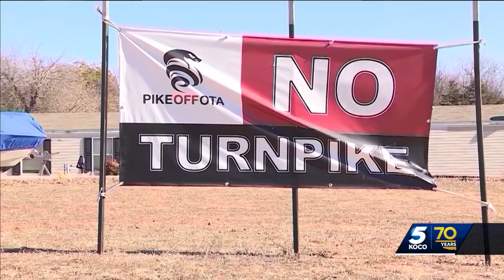Oklahoma Turnpike Authority creates list of places toll roads should be built, are unnecessary